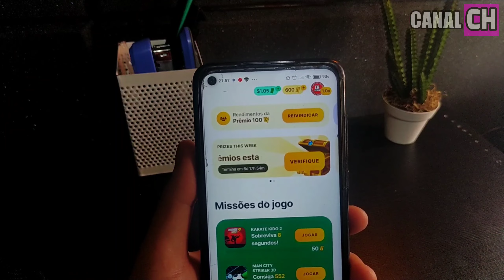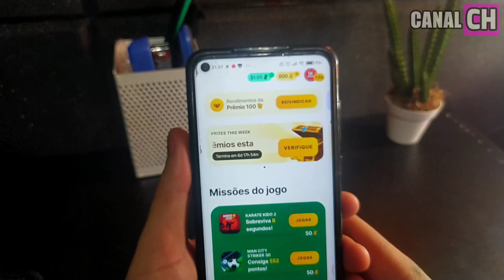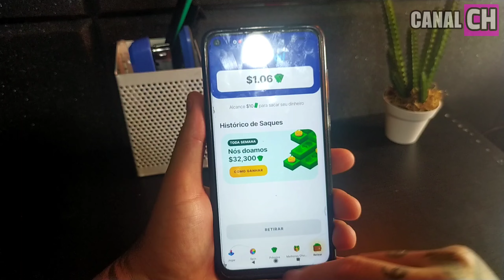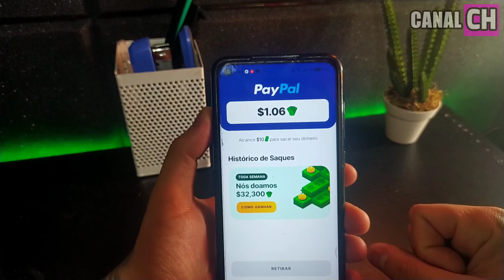Ganhe R$50,00 Agora - CADASTROU, GANHOU! [Pagamento Via Pix]